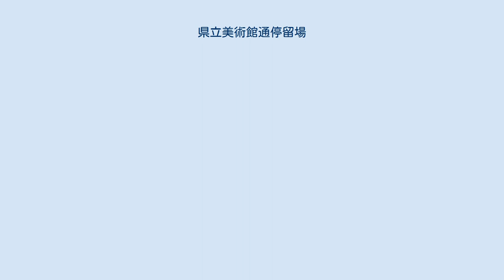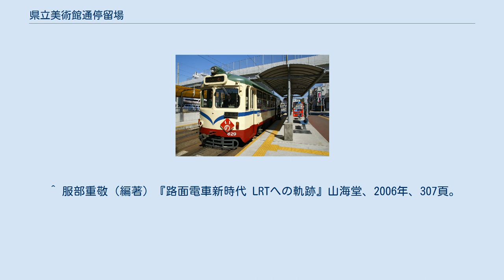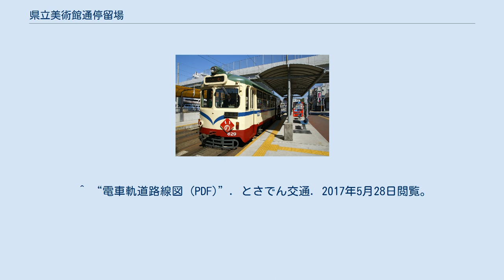県立美術館通停留場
県立美術館通停留場（けんりつびじゅつかんどおりていりゅうじょう）は、高知県高知市高須本町にあるとさでん交通後免線の路面電車停留場。
 当停留場は1993年（平成5年）、高知県立美術館の開館に伴い新設された停留場である。
 ホームは2面あり、東西方向に伸びる2本の線路を挟んで向かい合わせに配置される（相対式ホーム）。
線路の北側に後免町方面行きのホーム、南にはりまや橋方面行きのホームがある。
ホームにはスロープを設置、ベンチは通行の妨げにならないように折り畳み式とするなど、停留場の設備はバリアフリーに対応する。
 停留場にはパークアンドライド用の駐車場が併設されている。
停留場のある高須地区が高知市内中心部に向けて2本の国道が合流する渋滞の起点にあたることからよく利用されていて、2006年（平成18年）1月からは規模が拡大された。
 高知自動車道高知ICへ至る高知県道と国道が交差しているところに位置する。
高知県立美術館は停留場の北、徒歩5分ほどの距離にある。
 はりまや橋方面乗り場に併設する形で「県立美術館通」停留所がある。
当停留所に乗り入れない路線は西寄りにある「西高須」停留所または南国バイパス上にある「西高須通」停留所を利用する。
 ^ a b 土佐電鉄の電車とまちを愛する会『土佐電鉄が走る街 今昔』JTBパブリッシング〈JTBキャンブックス〉、2006年、100・156-158頁。
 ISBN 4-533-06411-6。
 ^ a b 『路面電車はゆく 高知』高知新聞社、1998年、85頁。
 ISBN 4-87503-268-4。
 ^ 今尾恵介（監修）『日本鉄道旅行地図帳』11 中国四国、新潮社、2009年、60頁。
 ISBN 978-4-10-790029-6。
 ^ “ご利用案内”. 高知県立美術館. 2018年3月10日閲覧。
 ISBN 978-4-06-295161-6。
 ^ a b “高知県立美術館通電停を訪ねて (PDF)”. 交通バリアフリーニュース. 四国運輸局交通環境部消費者行政課. p. 5 (2006年10月31日). 2015年7月2日時点のオリジナルよりアーカイブ。
2017年5月29日閲覧。
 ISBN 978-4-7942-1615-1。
 ^ 服部重敬（編著）『路面電車新時代 LRTへの軌跡』山海堂、2006年、307頁。
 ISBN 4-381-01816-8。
 ^ “電車軌道路線図 (PDF)”. とさでん交通. 2017年5月28日閲覧。